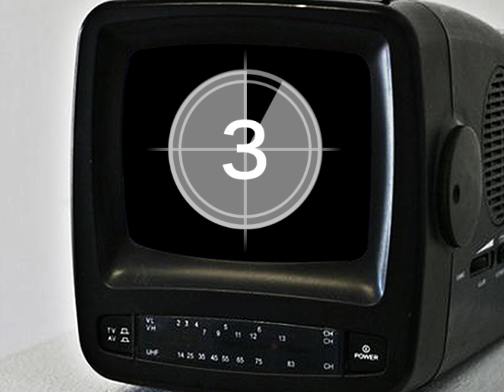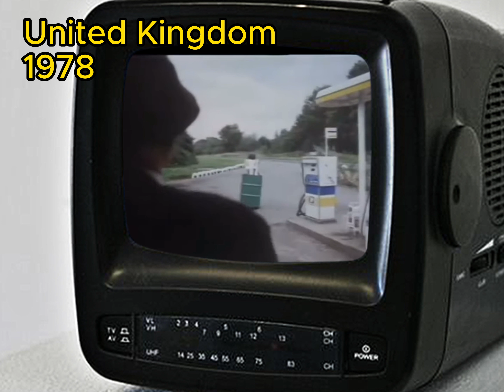UK1978 🇬🇧 👉 Full Video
The year 1978 in the United Kingdom was marked by various significant events. The government introduced the Education Act, which aimed to improve education standards. The Scottish National Party won the Hamilton by-election, gaining its first parliamentary seat. The country faced economic challenges, including high inflation rates and strikes by trade unions. The punk rock movement continued to gain popularity, with bands like the Sex Pistols making headlines. The BBC launched the popular television show "Grange Hill," which focused on the lives of students in a comprehensive school. The year also saw the birth of several notable individuals, including singer Adele and footballer Wayne Rooney. Overall, 1978 was a year of political, economic, and cultural developments in the United Kingdom.

Popular song: Boney M Brown Girl In The Ring.
Movie: The Deer Hunter - War/Western